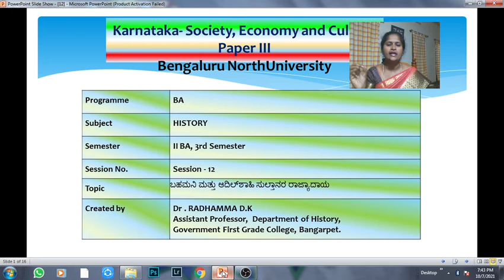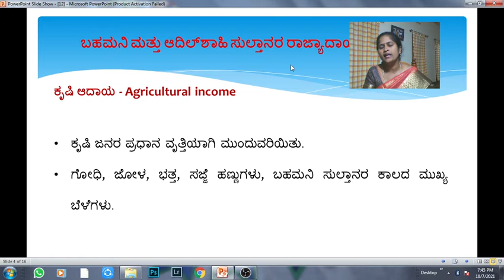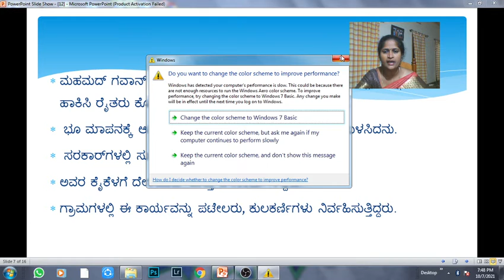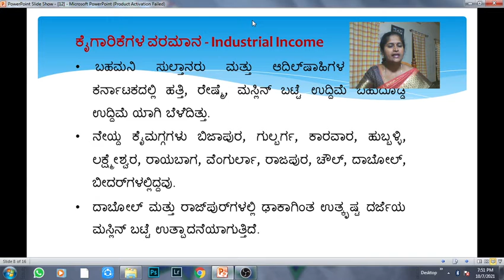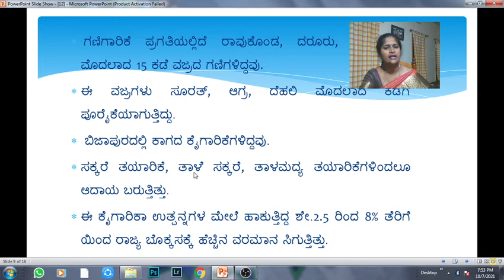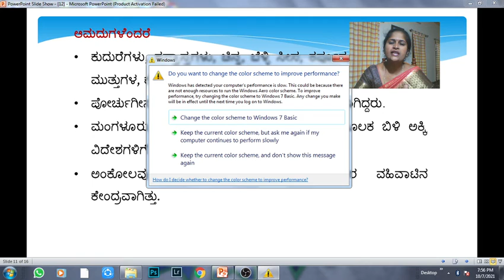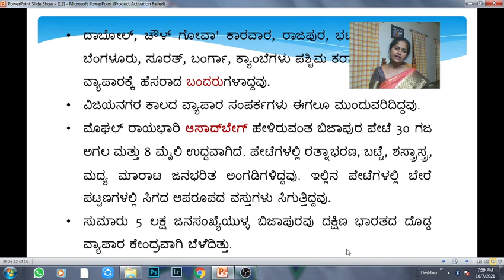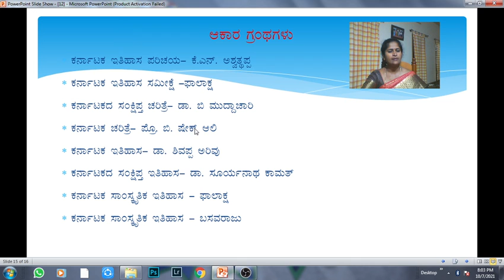Bahamani and Adilshahis State Income By Dr. Radhamma D.K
Bahamani and Adilshahis State Income  3 Sem BA for BNU, By                            Dr. Radhamma D.K, Assistant Professor, Department of History, GFGC, Bangarpet.